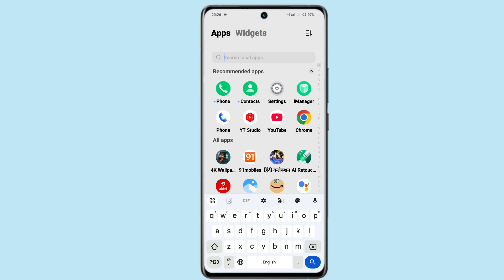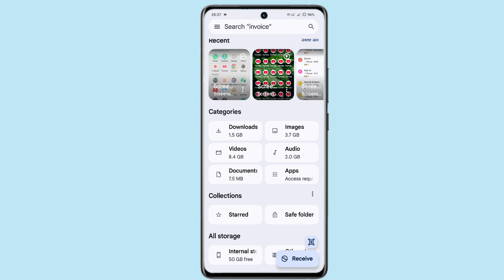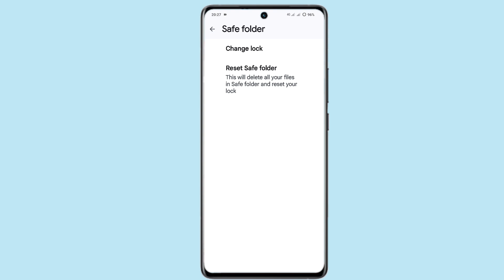vivo v40 google file safe folder reset setting | safe folder password on vivo v40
Vivo V40 Safe Folder Ko Reset Kaise Kare
How To Reset Safe Folder Password On Vivo V40
Vivo V40 Safe Folder Reset Setting
Reset Safe Folder Setting On Vivo V40
Vivo V40 Safe Folder Password Ko Reset Kaise Karte
Vivo V40 Use Google File Safe Folder Setting
Google File Safe Folder Setting On Vivo V40